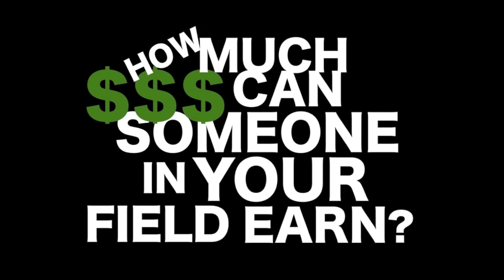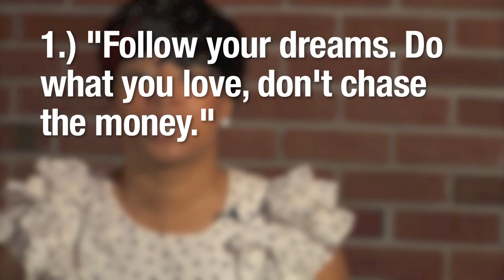TVC: How To Become A Professional Writer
The Virtual Classroom sits down with Writer, Author & Blogger Demetria Lucas